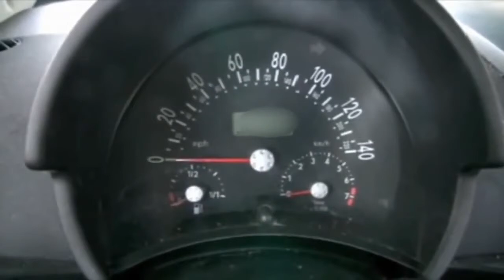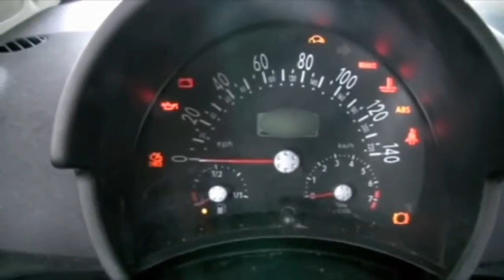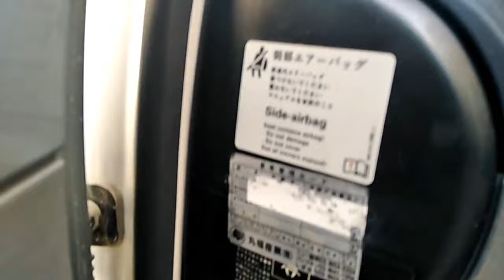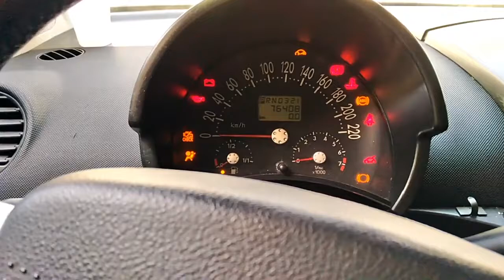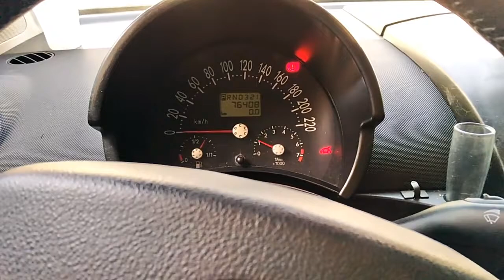CAR NOT STARTING STARTER REPLACED